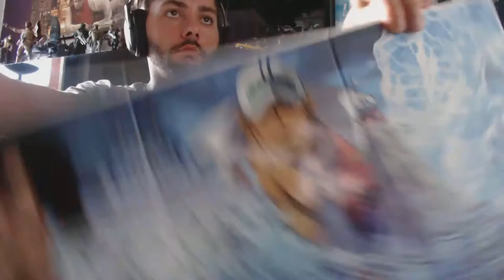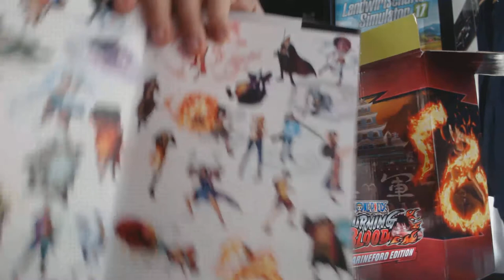One Piece Burning Blood - Marineford Edition [GREEK]